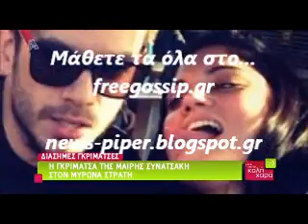Οι γκριματσες των επωνυμων